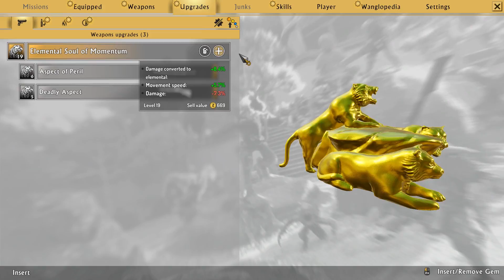Shadow Warrior 2 Gameplay | GTX 960 4GB | 1080p 60fps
Shadow warrior 2 is a fps game released for PC on steam. This is a very stylish game that has a lot of weapons ranging from swords, shuriken, guns to bow & arrow. The gameplay is very fast paced and fun to play. A very nice game that everyone should check out. The game is very well optimized and runs very smooth, has lot of options to tweak.

Battle.net id - PrinceHero#1554
PSN ID - prince_warhero